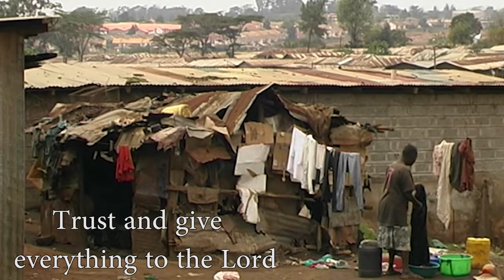Mark 10:29-31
Step out, trust, and see the glory of God